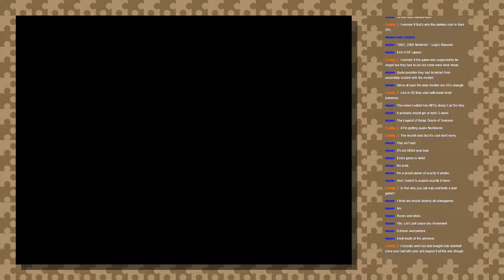Banjo-Kazooie (2017) Stream: Part 19, Click Clock Year 1 Autumn/Winter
Are you a tweetin' person? I am